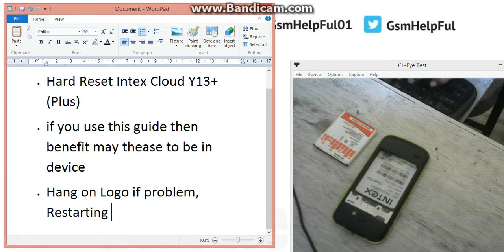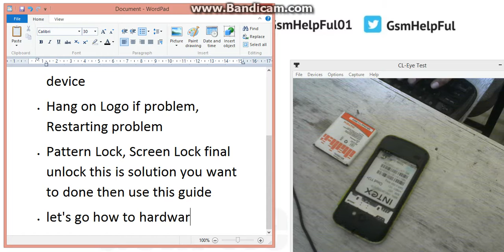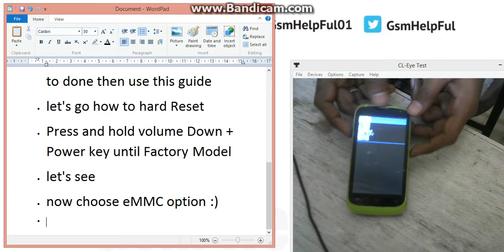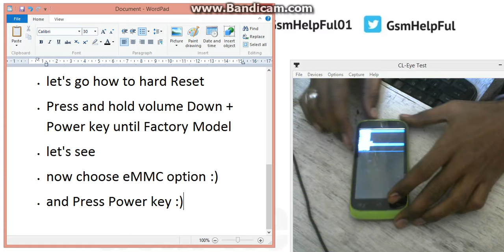Hard Reset OR Remove Pattern Lock in Intex Aqua Y13 Plus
How to fix hang on logo, restarting problem, pattern lock, screen lock in Intex Aqua Y13 Plus ?